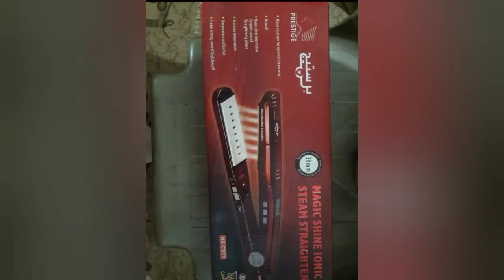King size bedroom with mattress || prestige magic shine steam straightner good condition low price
In this video i am displaying Second hand furniture in good condition at low price.